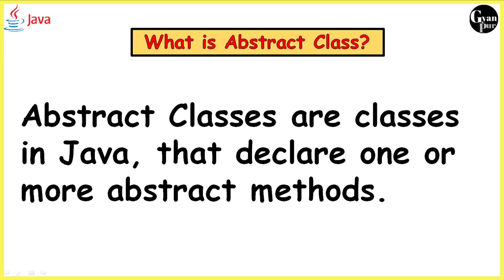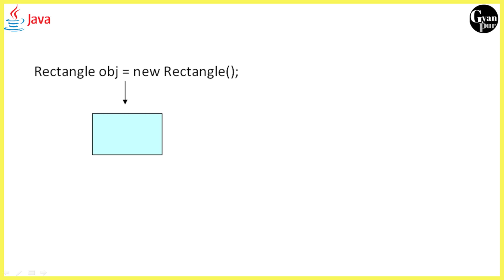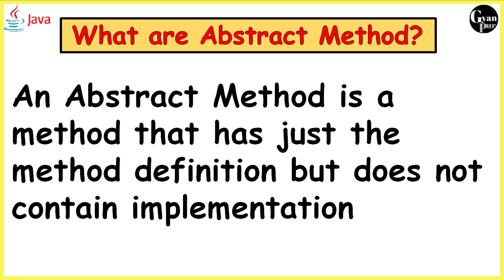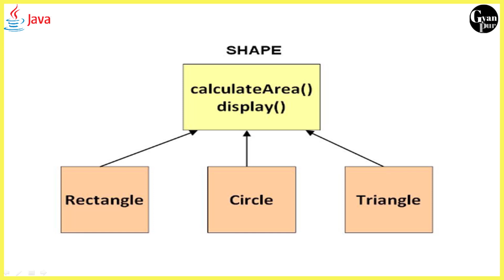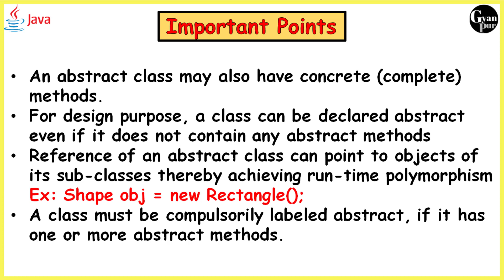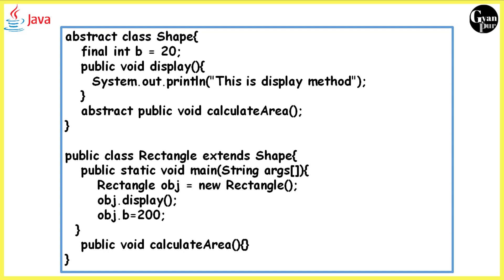Explain Abstract class,Abstract Method and Final Keyword in Java| Java Tutorial for beginners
This Video gives brief description about Abstract class,Abstract Method and Final Keyword in Java